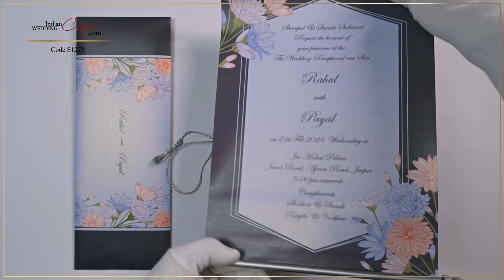S1273, Grey Color, Scroll Invitations, Jewish Invitations, Only Scrolls.